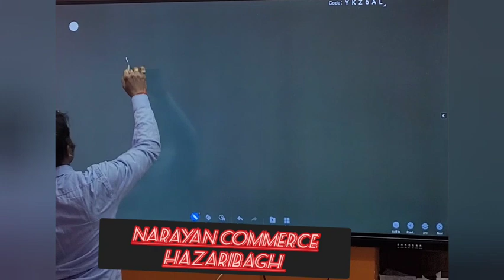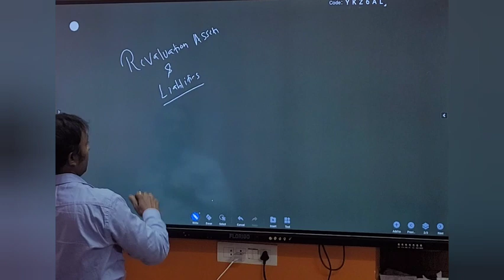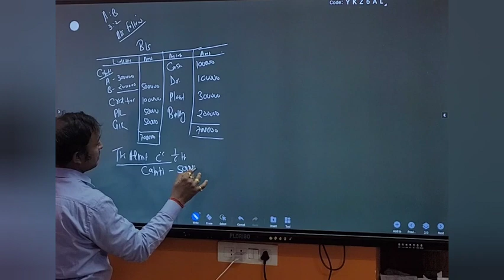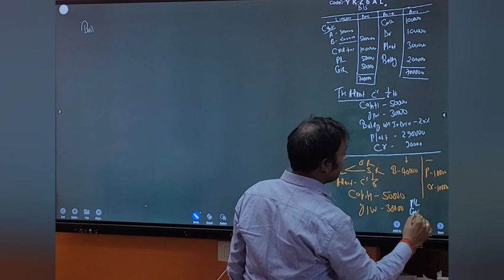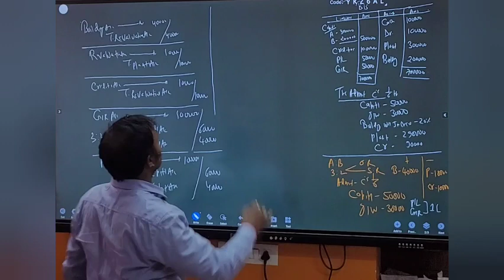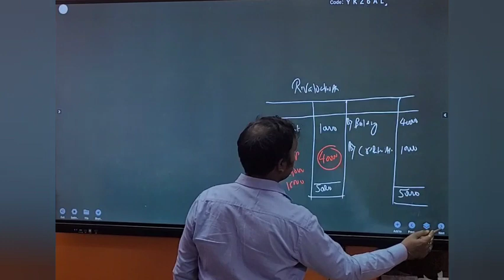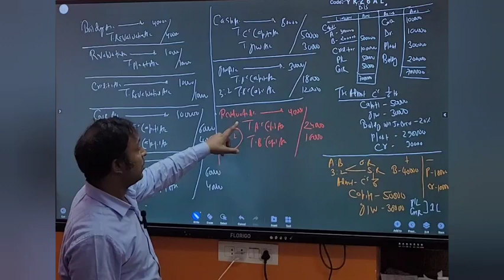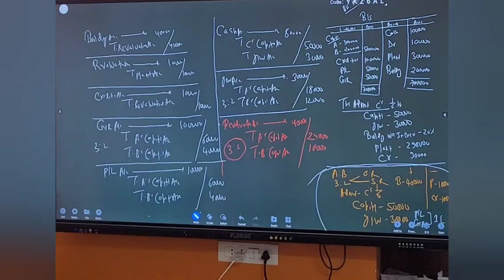PARTNERSHIP (REVALUATION ASSETS AND LIABILITIES)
Narayan commerce Hazaribagh Narayan commerce Hazaribagh top commercial Hazaribagh Jharkhand top commerce class Hazaribagh Narayan Narayan commerce commerce commerce commerce commerce commerce commerce commerce icom b.com m.com